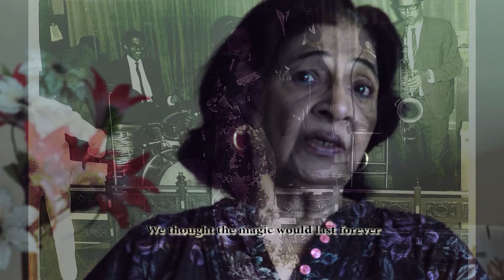The Forgotten Stew Teaser-(2016)-Documentary HD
A Documentary on the Anglo Indian Community of Mumbai-India
Against all odds the Community still survives in the Country of its origin India, and in the Diaspora.
Will it still survive in the hearts of the younger generation, who they are? as Anglo Indians in the 21st Century? Or it doesn't matter any more?